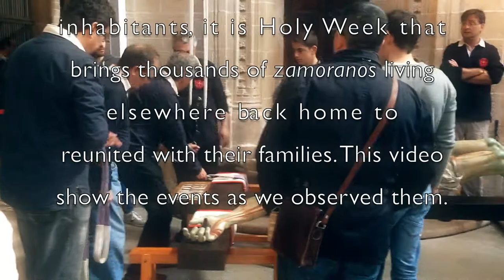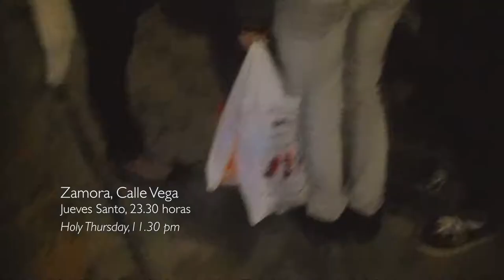Zamoranos. A visual ethnography of the Semana Santa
This video is a 'visual ethnography' about the events taking place between Holy Wednesday and Holy Saturday in Zamora (Castle and Leon, Spain). It is a small 'provincia' (county) capital of about 70000 people, very pretty middle age founded city, full of historical heritage. Zamora citizens share their condition of cofrades or spectators of the processions. Holy week is a main place for civil citizenship in spite of the religious nature and origins of the events. Zamora's Holy week identity is an original one, very different from the Southern Spain or Italy processions, and even from other famous ones in the big Castilian cities like Valladolid or Salamanca. In Zamora the theatrics of the processions - an event linked to the development of street theater in the late 15 Century -, are placed under the sign of minimalism, sobriety and with a special attention to the sound landscape and the design of the processions. This trend has been largely reinforced in the last decades: the new 'cofradias' of the  19th Century are examples of a very sophisticated art production based on silence, classical music and the sound of sticks on the ground. Others - in general the oldest ones - identify themselves by the musical quality of the fanfares and by a specific repertory of marches. Far from localism two of the main pieces ar the Funeral March by Frederic Chopin and the Funeral March by the Swiss piano 'virtuoso' Sigismund Thalberg (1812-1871). The last one, written for piano, was rewritten for fanfare by Inocencio Haedo in the twenties and became the unofficial anthem of Zamora's Holy week.
Zamora's Holy week has changed in some senses the last thirty years. The religious meaning of Holy already exists, but as in other parts of Southern Europe the global secularization of society adds identity and symbolic dimensions of a non religiopus nature. I noted after my fieldwork in 1984 and in 2011, deep changes from the gender perspective. The two main women based processions (Virgen de la Esperanza and Virgen de la Soledad), show an huge participation, that seemed some years ago, reserved to those of man - the Holy week in all Southern Spain has been hegemonically based to them. In Zamora the empowerment of women is very visible in the Soledad procession on Holy Saturday, the event that close the document.
In Zamora, citizenship has preserved carefully both of them. Zamora's Holy week could be ione of the most fascinating experiences for an illustrated tourist, because there are very few tourists and Zamoranos preserve, as the jewel of their crown, the possibility to share with them their sentimental geography.

The images and the sound landscape were recorded in 2011 and 2015. Both were placed in my personal and professional evolution from anthropology to visual ethnography - I do not like the term visual anthropology-. I conceive visual ethnography as a language based on the way we gaze events and how we interpret it in the edition and cutting process. In Zamora i try to avoid wide-angle shots - in this case I can quote the large number of official and semi-official videos done by local TV channels-, and to center in f.g. shots  and in handheld shots of the people. Working with semi professional or domestic camcorders, as it is my case, I respect some of the nideas of Dogma 95 trying to avoid manipulation of the images. My camorder is my eye, if I tremble, the image do so. Usually I do short shots (5' to 20") and I record the location sound (in 2015) with an independent external device.